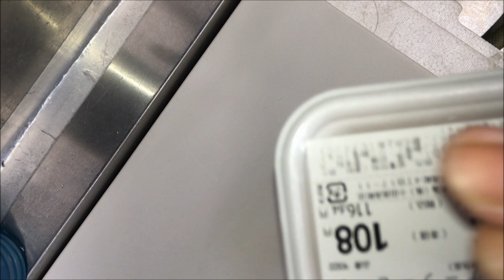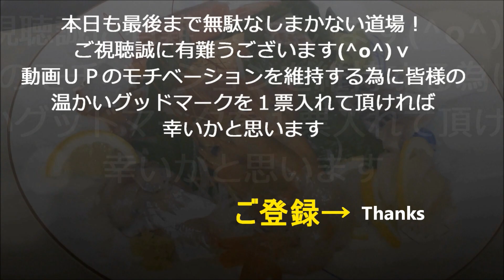「ソーセージニラ玉丼」作り方